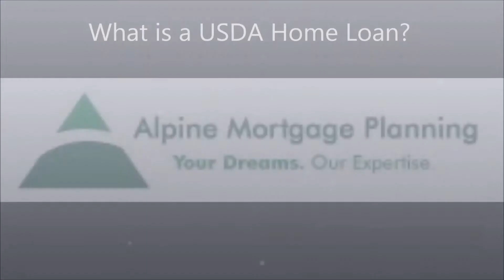What is a USDA Home Loan? (Rocklin & Roseville Real Estate Agent/Realtor)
Realtor Brandon Leon and Mortgage Planner Keith Collins describe what a USDA home loan is.

Brandon Leon is a Rocklin, California / Roseville, CA Realtor®.
Connecting people to their neighborhoods and community is at the heart of everything that the Brandon Leon Team does.
Buying and selling real estate can be a stressful transition in life but in the eyes of the team it should be some of the most exciting times.
Brandon strives to make the transition fun, smooth and easy. At the end of the entire process you leave feeling educated about one of the biggest investments of your life.

The Brandon Leon Real Estate Team. Roseville & Rocklin CA Realtors Here To Serve Your Family. Content About the Local Rocklin & Roseville Community. The Best Local Rocklin CA & Roseville California Family Residential Real Estate Agents. Top Realtors that Specialize in Homes / Houses / Properties for Sale in Rocklin / Roseville and Moving to Rocklin/Roseville.
The Brandon Leon Real Estate Team, BLT Realty, Best Local Rocklin & Roseville Real Estate Agents for Moving to Rocklin CA & Roseville California. Home Listings for Sale in Rocklin & Roseville Near Me. Relocation Rocklin & Roseville Realtors that Can Help Me Sell or Buy a House in the Area. Rocklin & Roseville Affordable & also Expensive/Luxury Properties in the Community of Placer County Available & Open Houses. Buying & Selling Tips, Information, Content, Lists, Guides, and More About Rocklin & Roseville Real Estate.

-Brandon Leon
CalBRE#: 01874260